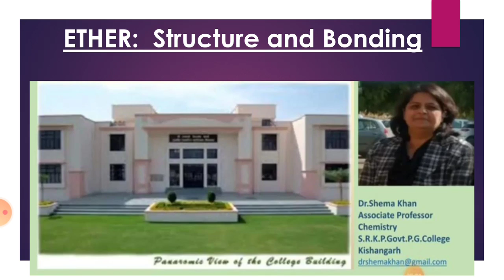Ether Structure and bonding